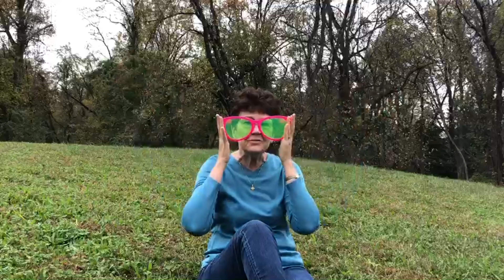Beatitudes Lesson 8, 11/01/2020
Beatitudes Lesson 8

Grace Presbyterian Church, Springfield, VA presents : "The Beatitudes: An Illustrated Curriculum."